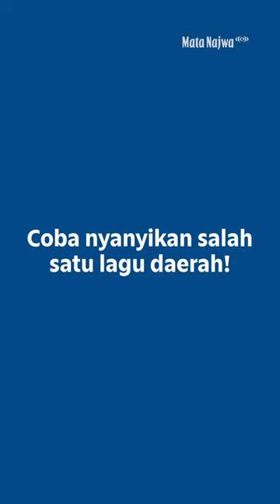Tes Wawasan Kedaerahan, Di Balik Layar Mata Najwa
Tantangan buat Bayu Skak, Sandiaga Uno dan Arie Kriting soal tradisi lokal yang mereka ketahui. Kira-kira siapa yah yang paling fasih sama tradisi negeri sendiri.

| Mata Najwa

(Narasi)